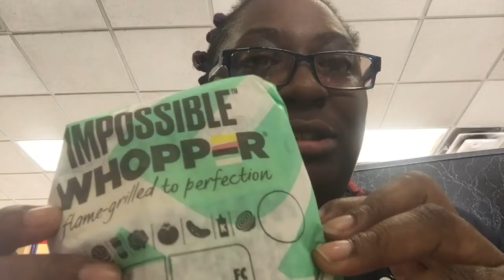Review on the Burger 🍔 King impossible burger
FRIEND MAIL:
Fateama Curtis